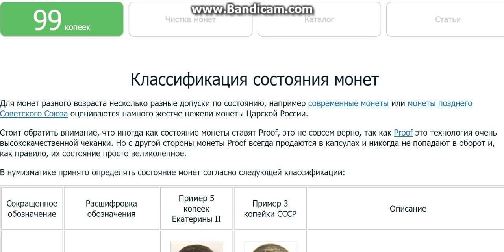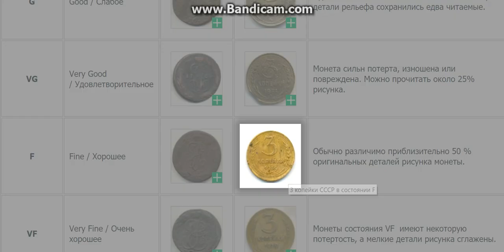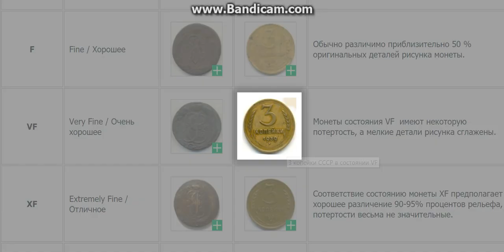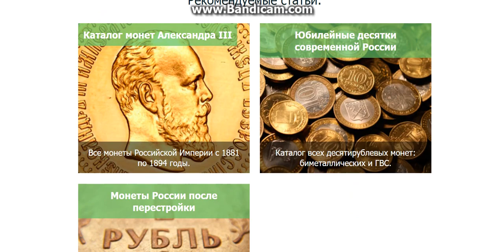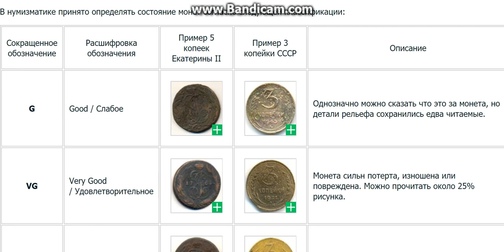Классификация состояния монет G - VG- F- VF -XF- AU- UNC- PROOF